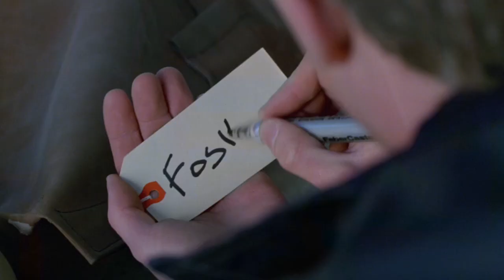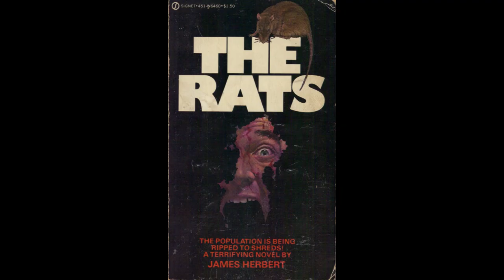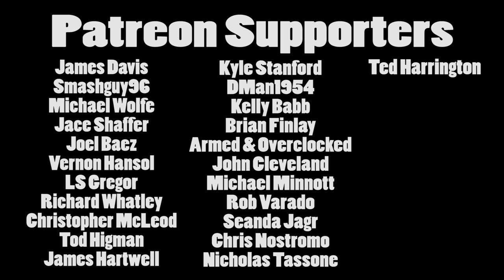Brandon's Cult Movie Reviews: DEADLY EYES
The Son Of Canuxsploitation-A-Thon kicks off with the 1982 giant rat movie "Deadly Eyes"!